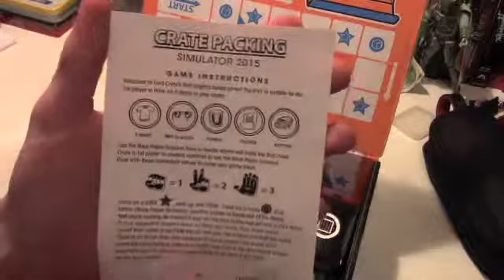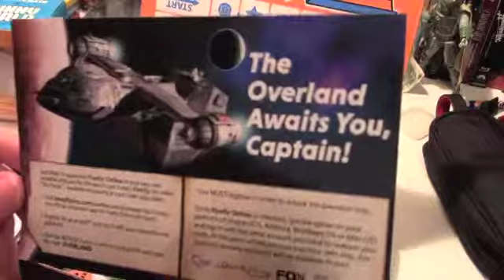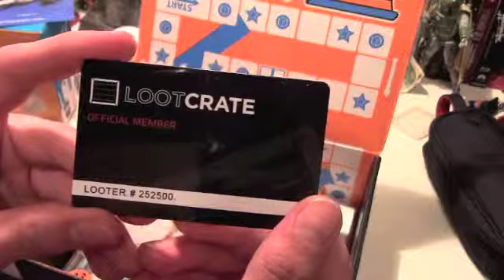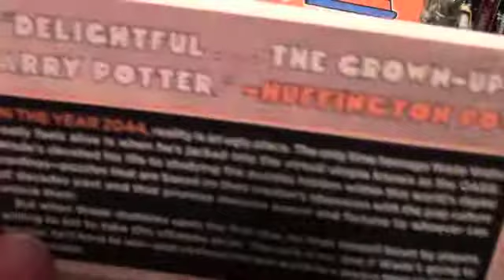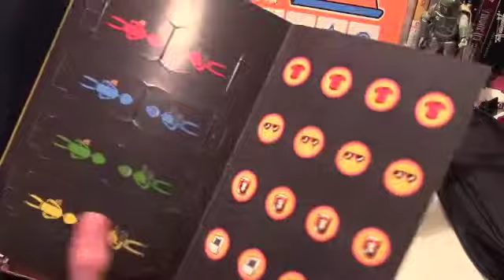LOOT CRATE- February 2015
I take a look at the brand new loot crate for the month.